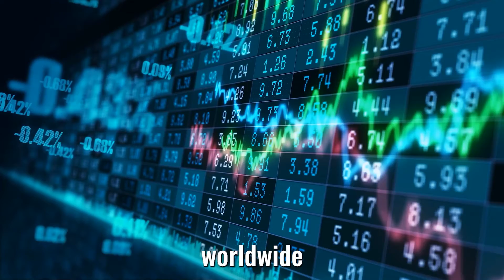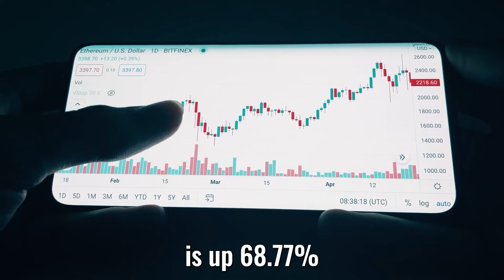🔱 God Complex: 😏The Dangers of Human Arrogance in the Age of Technology